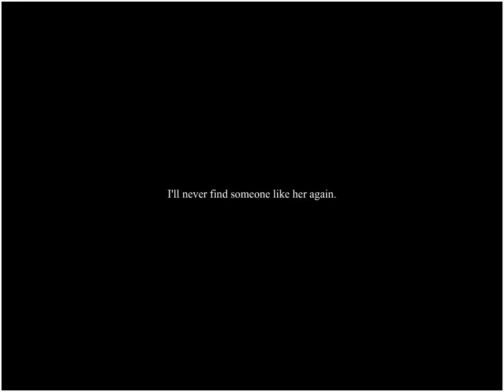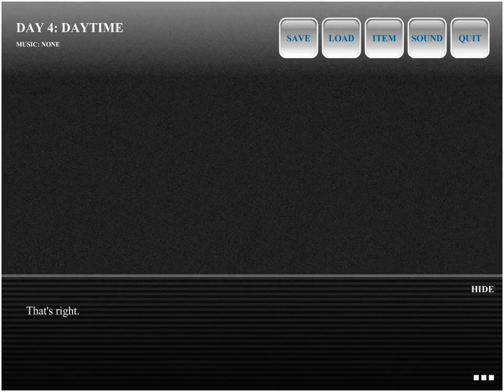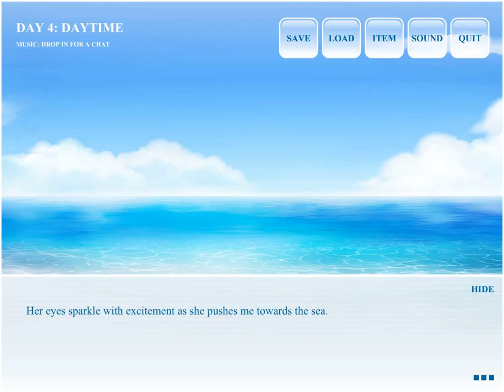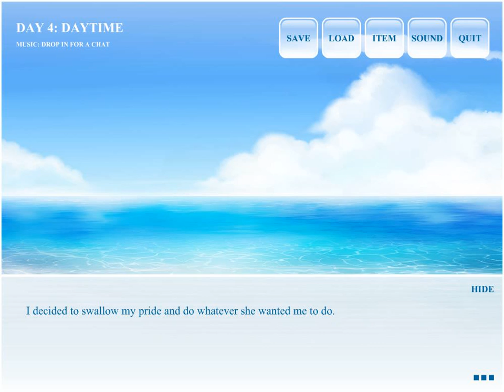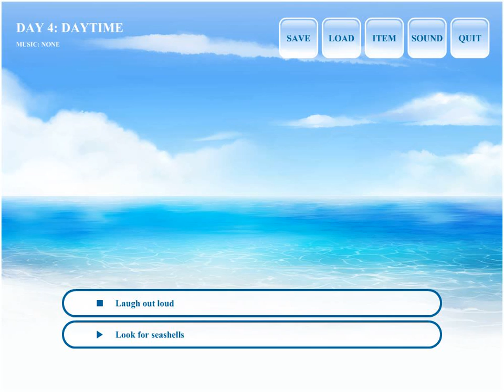MEMORIES....? Voices From The Sea Part 6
we are back again with Maris on the forth day.